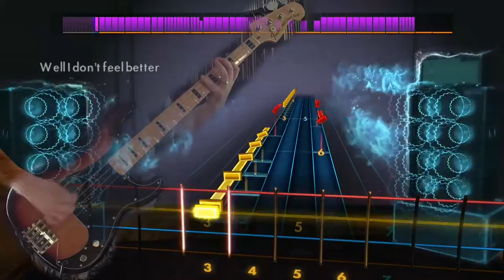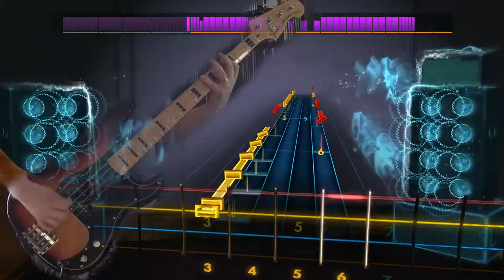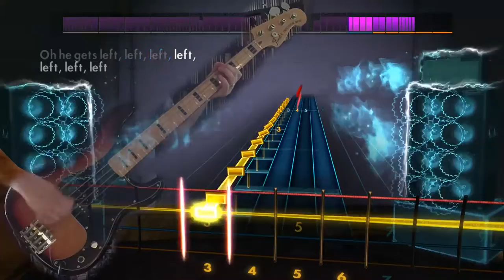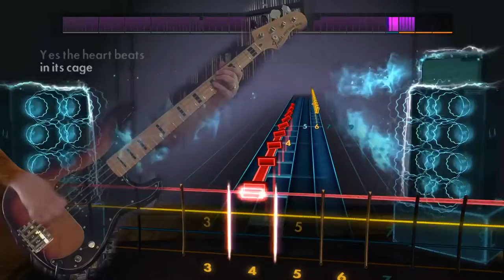The Strokes "Heart in a Cage" Rocksmith 2014 bass 99% pick